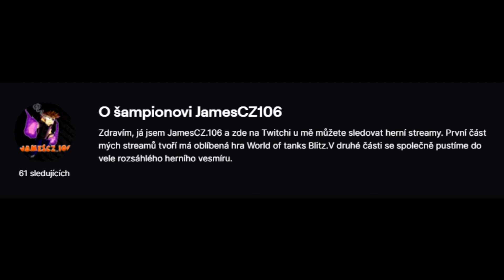Sestřih toho nejlepšího z Twitch streamů za poslední čtyři měsíce :D | Sestřih od JustKelter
Zmeškali jste nějaký z našich streamů na Twitchi? Nemusíte zoufat, je tu pro vás sestřih toho nejlepšího za poslední čtyři měsíce, od mého kolegy JustKelter.

Skvělých momentů je více, bohužel se to do jednoho sestřihu vše nevešlo. Pokud byste chtěli zažít tyto skvělé monty na živo, stavte se u mě na Twitchi.

Můj notebook: Dell Inspiron 15 Gaming (7567), černá